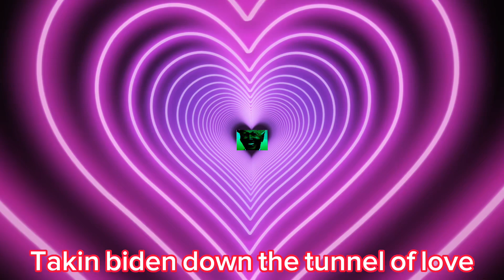Among us moped speedrun.mp4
biden samogus @Merpybum please shut up with the stupud fucking keyboard noises i beg you please stop you’re raping my ears.